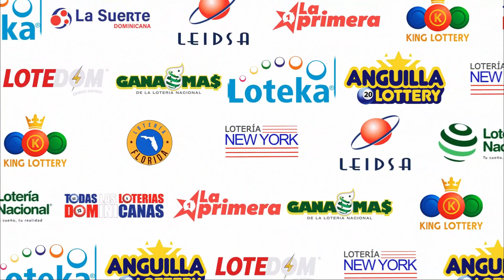Loteria La Suerte Dominicana | Sorteo de las 6:00 PM | 21 De Junio DEL 2023